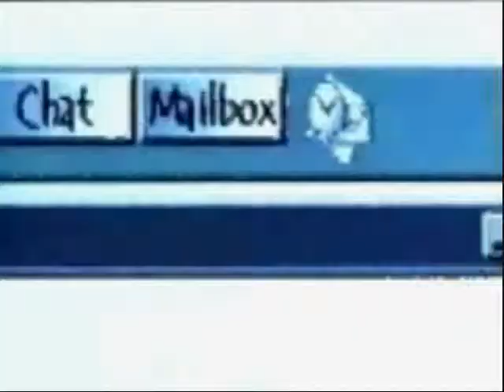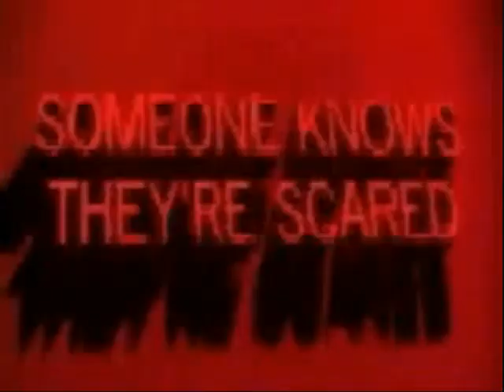Stabbing Westward - Torn Apart (I Know-I Still Know)